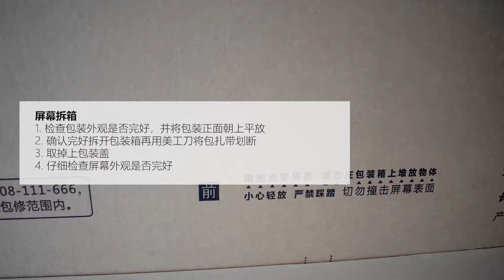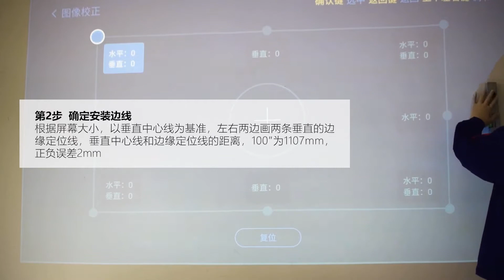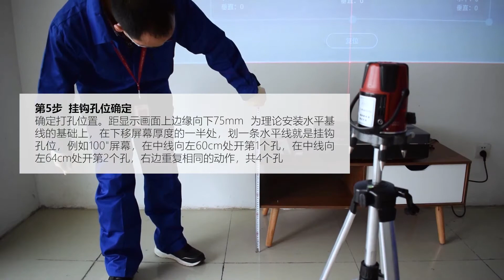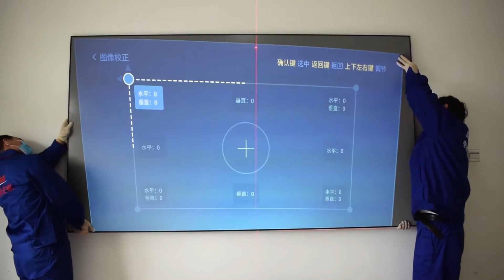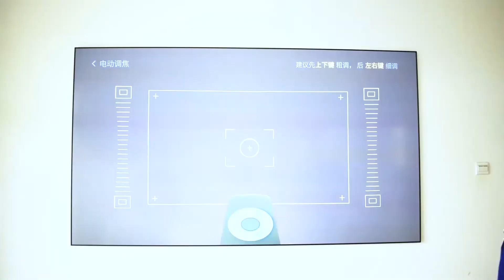Changhong Fresnel Optical ALR Screen S100FX Installation Guide